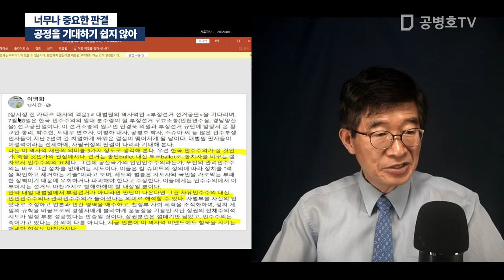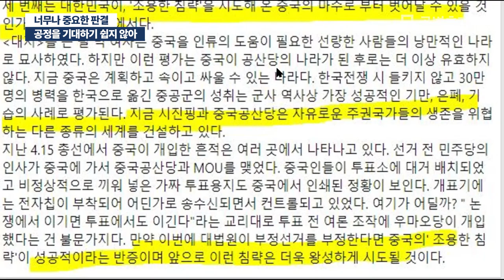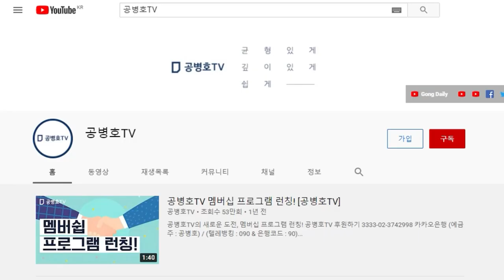너무나 중요한 판결이지만 / 공정을 기대하기 쉽지 않은 것이 현실 / 선거문제, 사법부의 공정성을 기대할 수 없다면 , 이를 어떻게 해야 하나! / 참으로 난감 [공병호TV]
Bitcoin : 3MTW849AkP2ftLeSK2teZHMmzLu7Z83s9U